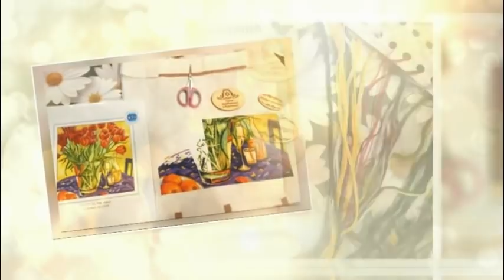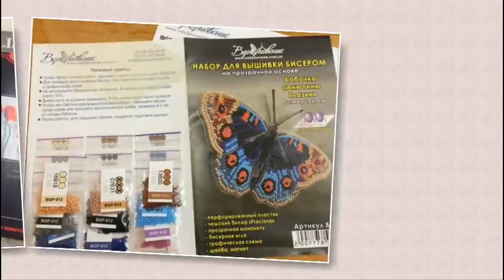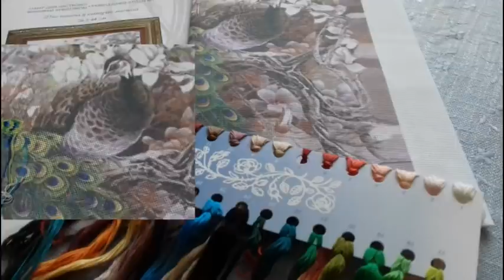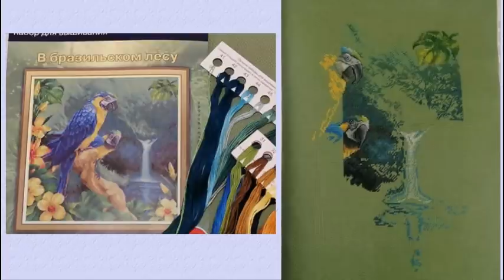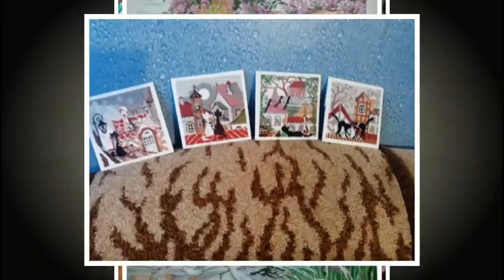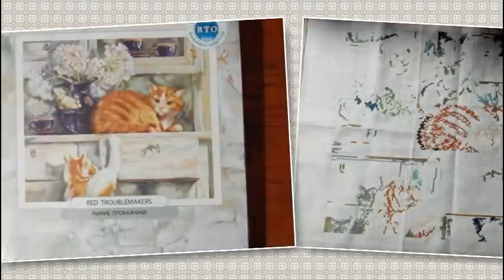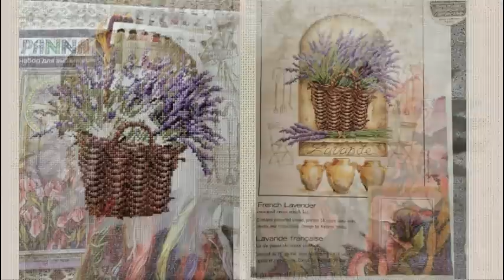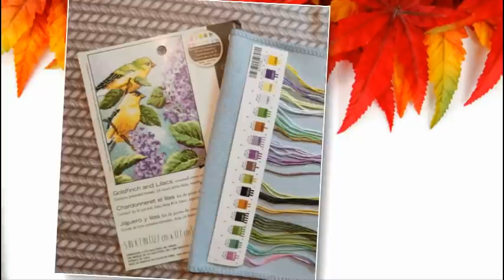Отчет За Июль 2021/СП "Райский сад" (птицы, цветы, бабочки)/вышивка крестом/juliacreation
СП "Райский сад" (птички, цветы, бабочки)
Старт 1 Марта - Финиш 1 Октября 2021 года.
В созданный альбом загружаем фото процесса (должна быть видна основа и нитки), если процесс начат, то должно быть видно на каком он этапе. В комментарии к фото, описываем все данные процесса, и ваши впечатления, почему выбрали именно этот дизайн. Отчет один раз в месяц по первое число, фото отчета добавляем в комментарий под заявкой!
Приглашаю всех в нашу дружную команду🕊🕊🕊